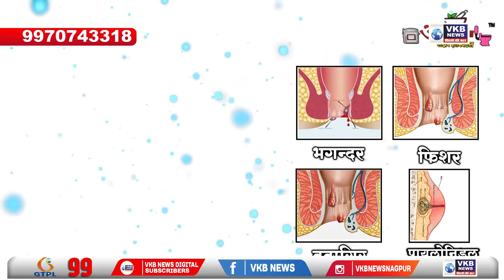द्रौपदी मुर्मूं देशाच्या 15 व्या राष्ट्रपती म्हणून झाल्या पदासीन